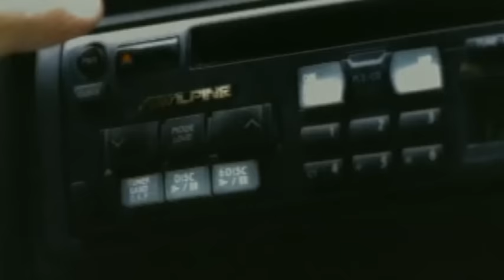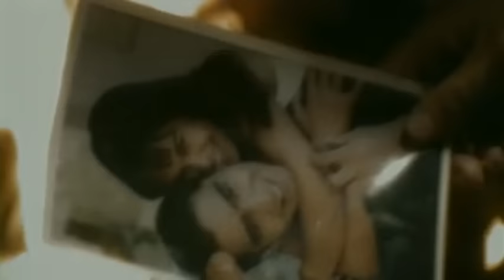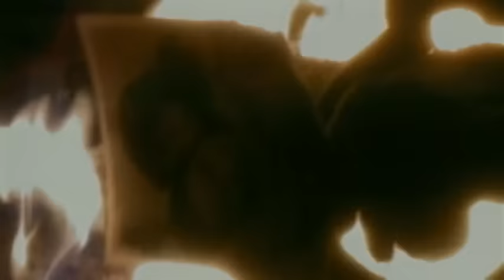Alejandro Fernández - No Sé Olvidar (Video Oficial)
Vídeo oficial de Alejandro Fernández de su tema No Se Olvidar. Haz clic aquí para escuchar a Alejandro Fernández en Spotify Incluido en 15 Años De Éxitos. Haz clic aquí para comprar el track o el álbum en iTunes Google Play Disfruta de más música de Alejandro Fernández Más de Alejandro Fernández Hoy Tengo Ganas De Ti Me Dedique A Perderte Estuve para escuchar más vídeos de buen Popen español.  Sigue a Alejandro Fernández Página web Facebook Twitter Instagram